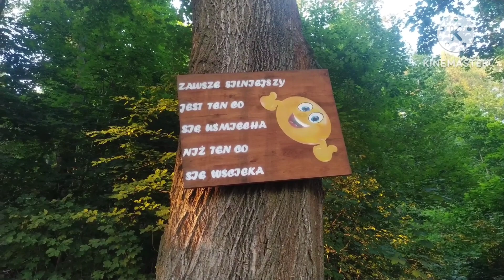Pan Fidol i przypał na poczcie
A w tym odcinku: pogadanka z majstrem co mówił, że będzie maks 10 minut, a było dwa razy tyle, a także pani od biznesu, która nie reaguje na moje prowokacje. Zapraszam!

Tematyka kanału ma charakter rozrywkowy oraz edukacyjny. Autor nir ma na celu podżegania do nienawiści, niechęci ani dyskryminacji osób o innej narodowości. Pamiętaj drogi widzu, że oszuści znajdą się w każdym zakątku świata.